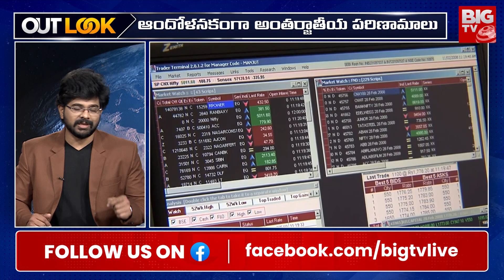Rupee Falling: పడిపోతున్న రూపాయి విలువ | OUT LOOK | BIG TV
But day by day strengthening of dollar is also showing effect on rupee.. Investors are all hoping that the Federal Reserve will reduce the interest rates.. But they are all happy with the steps taken by the US Government.. Economic indicators are positive.. Subsidies provided by the government to the manufacturing sector.. Consumer sentiment is also positive.. Dollar value is increasing more and more..